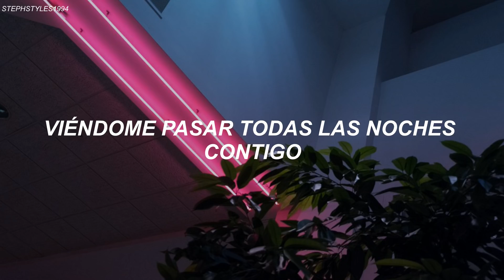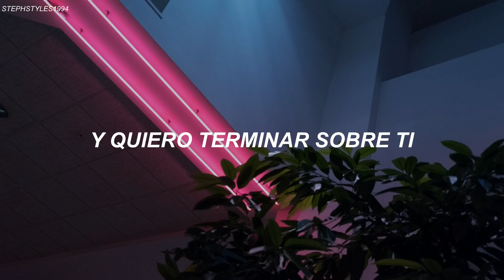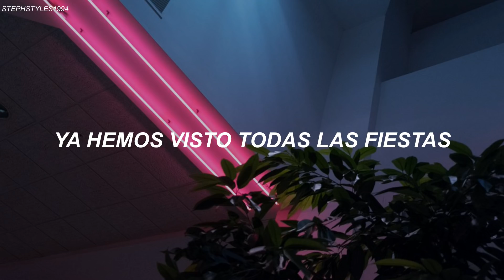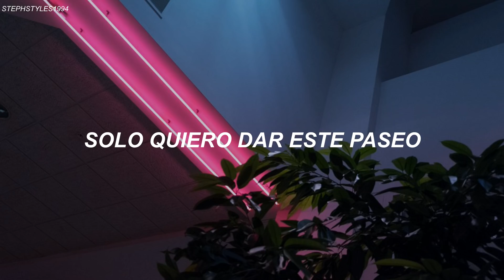Troye Sivan - Dance To This ft. Ariana Grande (Traducida al español)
TROYE SIVAN // DANCE TO THIS FT. ARIANA GRANDE (ESPAÑOL)
Lyrics:
[Verse 1: Troye Sivan]
Young ambition
Say we'll go slow but we never do
Premonition
See me spendin’ every night with you

Oh, yeah, under the kitchen lights
You still look like dynamite
And I wanna end up on you
Oh, don't need no place to go
Just put on the radio
You know what I wanna do

We can just dance to this
Don't take much to start me
Push up on my body, yeah
You know we’ve
Already seen all of the parties
We can just, we can just
Dance to this
Dance to this

Dear beloved
Bring those 501s a bit closer, bit closer
And dear, my lover
Do that thing we never do sober, sober

[Pre-Chorus: Troye Sivan & Ariana Grande]
And I wanna end up on you (yeah)
Oh, we don't need no place to go

[Chorus: Troye Sivan & Ariana Grande]
You know we've already seen all of the parties
Dance to this
Dance to this

[Bridge: Troye Sivan with Ariana Grande]
I don't wanna sleep tonight-night-night-night-night
I just wanna take that ride

[Chorus: Troye Sivan with Ariana Grande]
You know we've
We can just...
Dance to this

[Outro: Troye Sivan & Ariana Grande]
Dance to this, love
Dance to this
Dance to this, dance to this